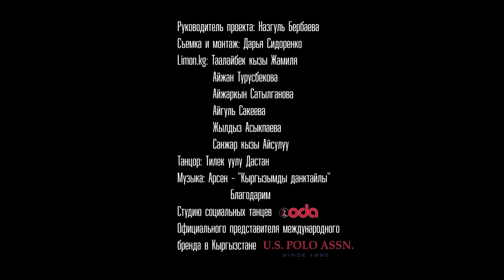100 Years of Men's Style: Kyrgyzstan